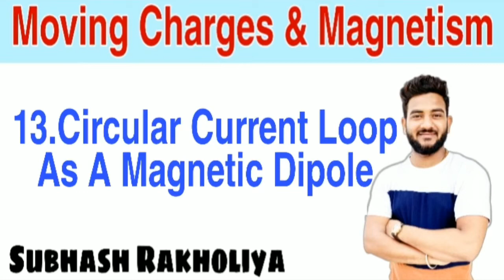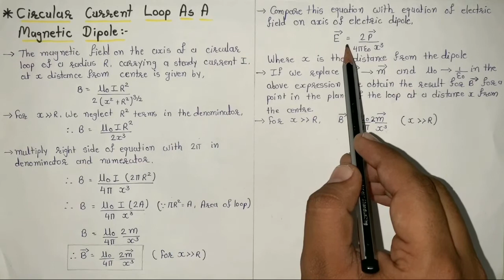13.Circular Current Loop As A Magnetic Dipole | Moving Charges And Magnetism | Physics | Class 12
This lecture is how circular current loop is behave like a magnetic dipole.

Download pdf
1.Electric Charges & Fields

Subhash Rakholiya
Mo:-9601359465